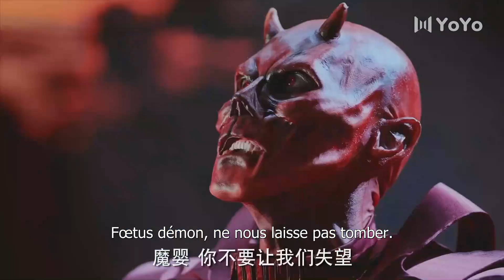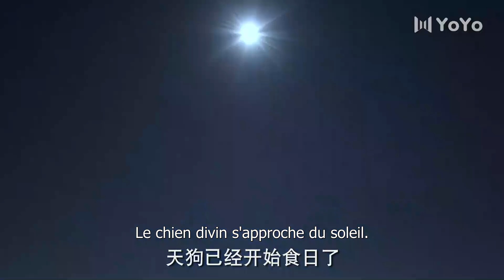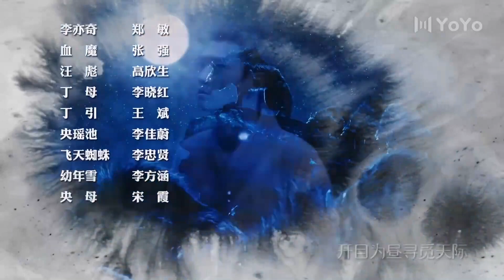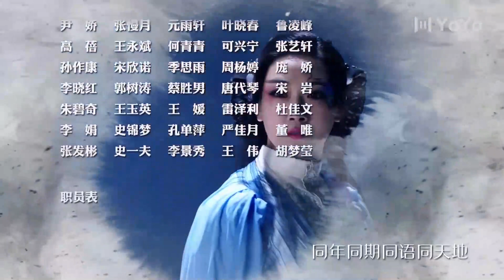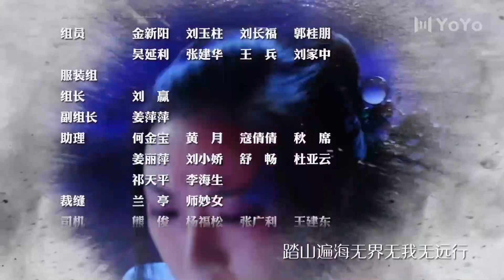【FRASUB】The Unknown: Legend of Exorcist Zhong Kui 07 ( Zhaolin Xing,Renzi Guan)【YoYo French Channel】